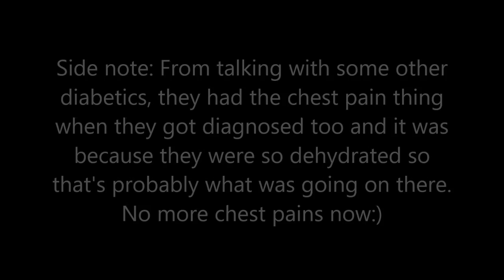Where Have I Been//My Type One Diabetes Diagnosis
Schedule:
I upload Monday through Friday just whatever I’m feeling those days:)

xoxo Lizzy